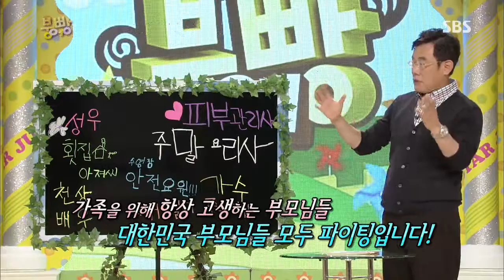스타주니어쇼 붕어빵 20130706 #34(5)